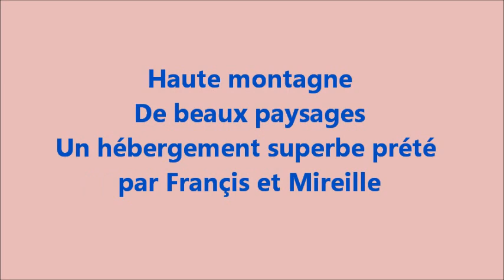Ariégeoise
Belle épreuve cycliste